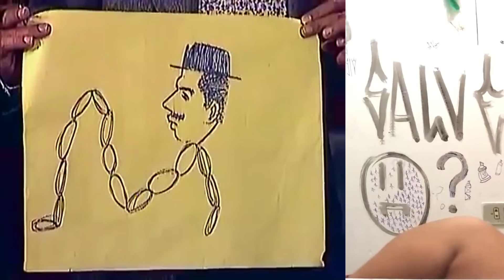Gordinho rindo das melhores risadas do Seu Madruga. kkkkk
Uma montagem bem engraçada com o gordinho rindo do Seu Madruga rindo em várias cenas diferentes. Vale a pena conferir! Like!